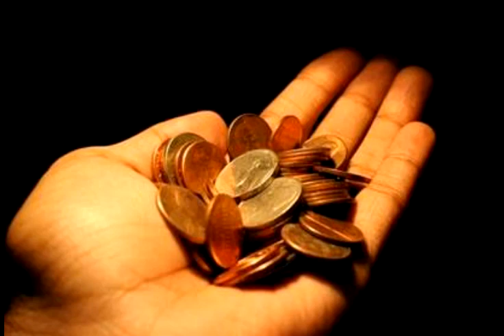Rüyada Bahşiş Tip Görmek Ne anlama gelir?